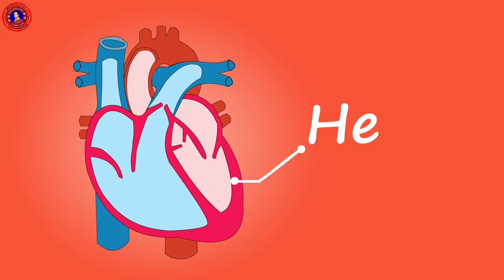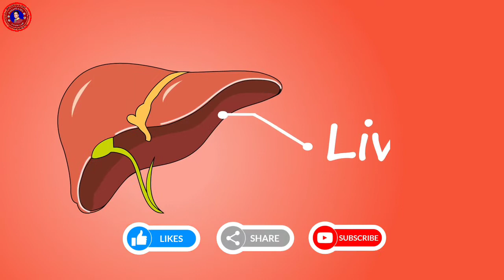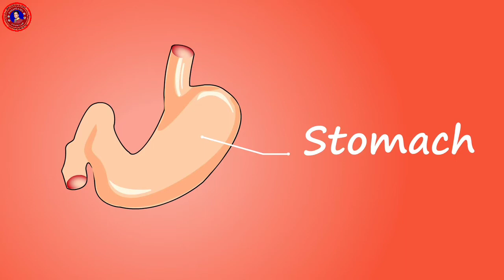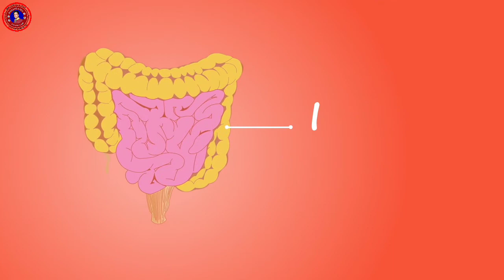Reality of Acai Berries ll What Is Acai Berries? Benefits of Acai Berries ll ये कहाँ से मिलेगा?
Position: Extreme Left or Extreme Right

Order Online

All India Free Home Delivery